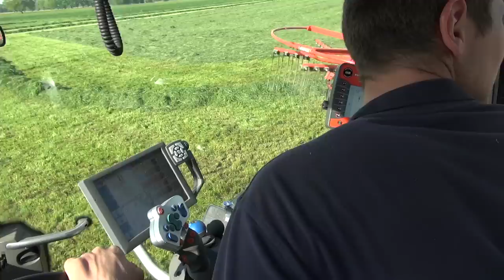Lohnunternehmen Burghartswieser - Gülletechnik und Claas Jaguar 950 (Teil 2)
Unweit des Chiemsee in Bayern hat das Lohnunternehmen Burghartswieser seinen Standort. Von hieraus wickelt das Team des Lohnbetrieb sämtliche Agrar-Dienstleistungen ab. Für diesen zweiten Teil der Kurzfilmreihe haben wir uns die Gülletechnik von Burghartswieser angesehen. Gezeigt wird auch der Claas Jaguar 950 sowie die neue Benzberg Erdmulde. Gute Unterhaltung! Bitte vergesst nicht ein Abo unseres Kanals sowie ein Like des Videos, wenn euch unsere Arbeit gefällt. Hier geht es zu Teil 1 der Kurzfilmreihe

Im YouTube-Kanal von stellen wir euch regelmäßig neue Kurzfilme rund um moderne Traktoren und Landmaschinen vor. Unterstützt unsere Arbeit mit eurem Like dieses Videos und einem Abo unseres Kanals!
Ausführliche Dokumentarfilme über die Landwirtschaft und Landtechnik weltweit findet ihr